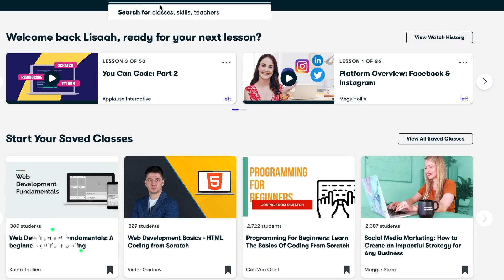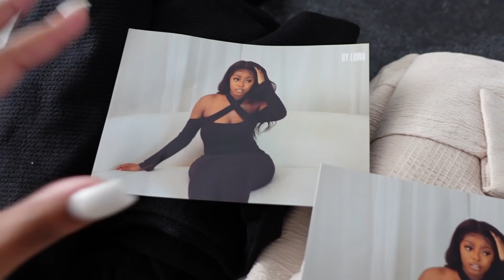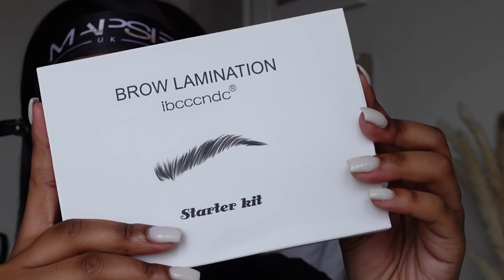VLOG: VACATION PREP, my first wax, brow lamination, nails, packing | Lisaah Mapsie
Brow Lamination Kit
Hand Held fan

ALL THE LINKS I ADD TO MY VIDEOS (ORGANISED) UPDATED EVERY WEEK!

FAQ :

LEEDS, U.K.

- Ethnicity
I’m Zimbabwean and Malawian

CANON G7X
SONY A6000

Thank you for all the love and support Luvs!  ♡